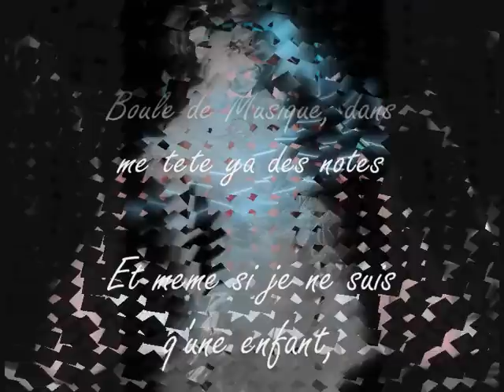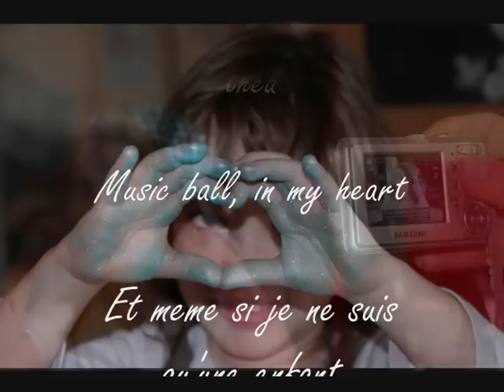Karaoké - "I'am BabyGirl-Thea" de BabyGirl-Thea (BG-T)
le titre, I'am BabyGirl-Thea, de BabyGirl-Thea (BG-T), 4 ans, version karaoke. Cette chanson est sa 1ere ! Petite fille passionnée par la musique depuis toujours !
Entièrement protégé !